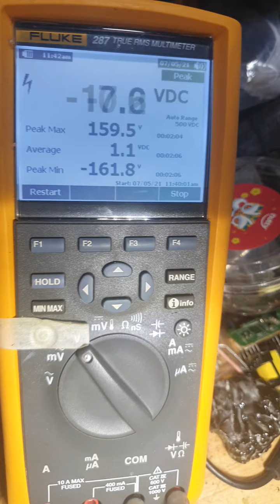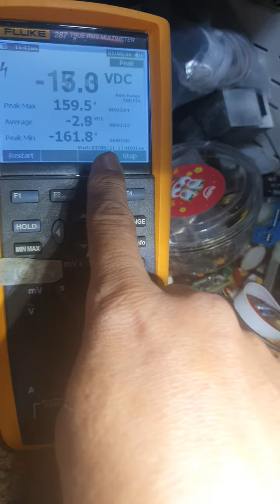Volt giao tiếp máy lạnh Toshiba inverter nha các trò